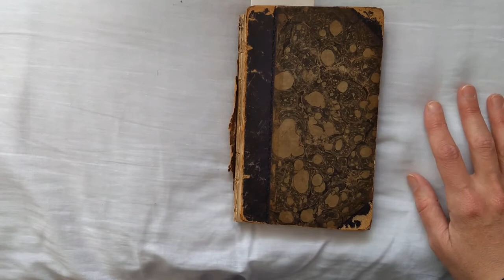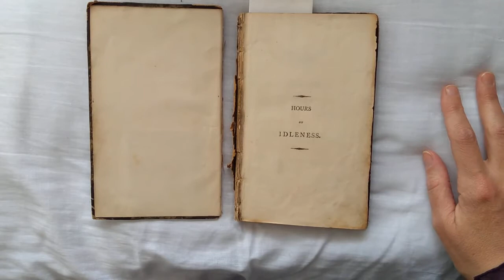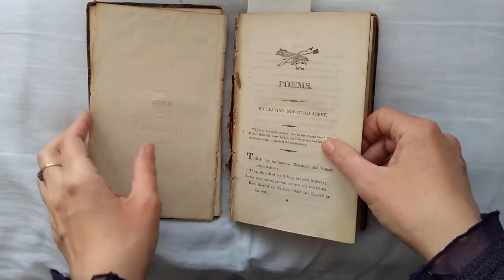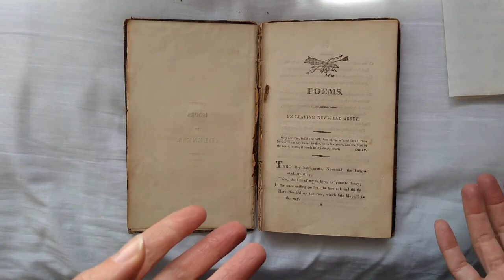Spotlight session - Byron (part 2)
Join Anja for a half hour introduction (in 5 parts) to some of the beautiful, rare and fascinating books which you might not have spotted on the shelves.

This month's subject is Byron - and includes a first edition and a forgery!